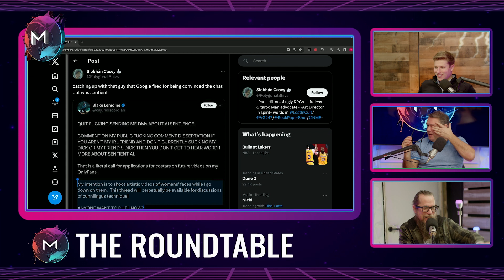Blake Lemoine, Google AI Whistleblower. Did They Create SKYNET?!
Remember Blake Lemoine, the Google engineer who went whistleblower, claiming they built a sentient AI? Creepy, right? But what if... he wasn't crazy? This dude vanished for a year, then resurfaced with wild stories about government cover-ups and dystopian futures. Is he a hero or a hoax?